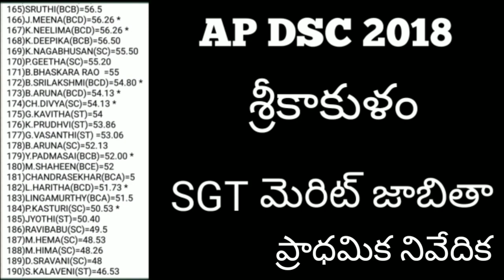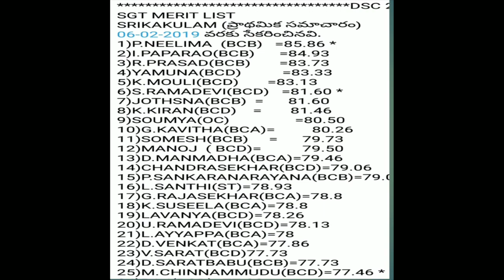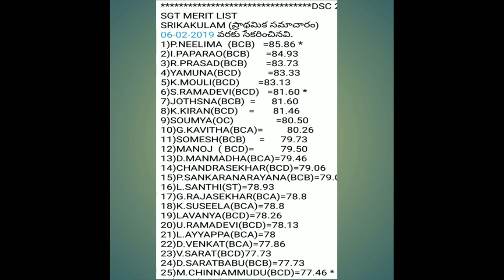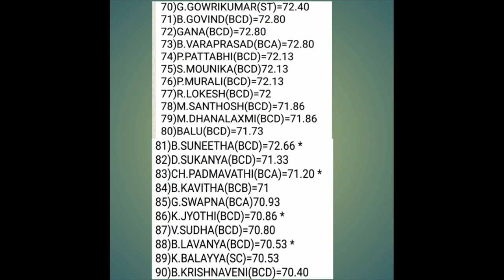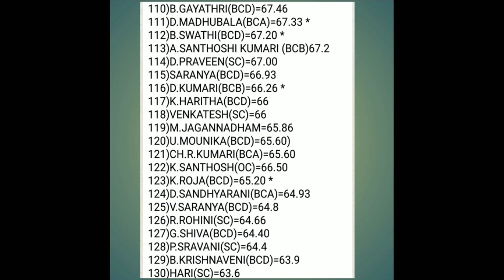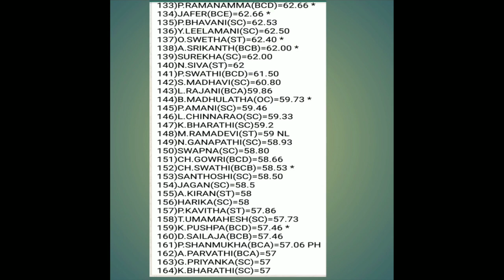AP DSC 2019 ! SGT! శ్రీకాకుళం ! మెరిట్ జాబితా లాంటిది !